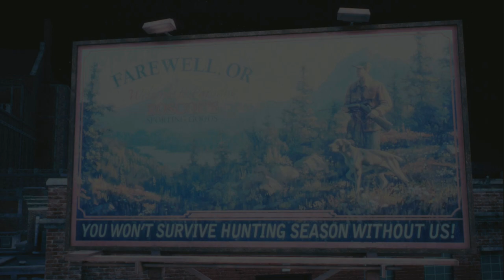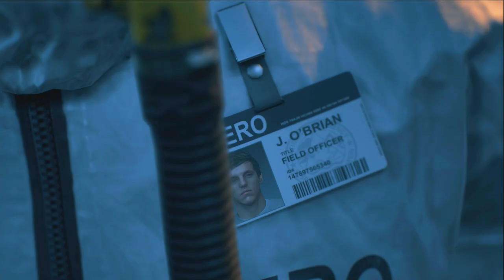DAYS GONE | UN MUNDO SIN ESPERANZA EpsilonGamex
Days Gone en Español Latino! como debe ser! Espero les guste el video y si es así a darle apoyo señores!

EpsilonGames
o EpsilonGamez XD como lo escribas